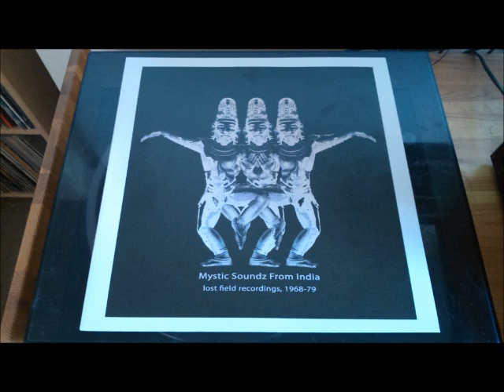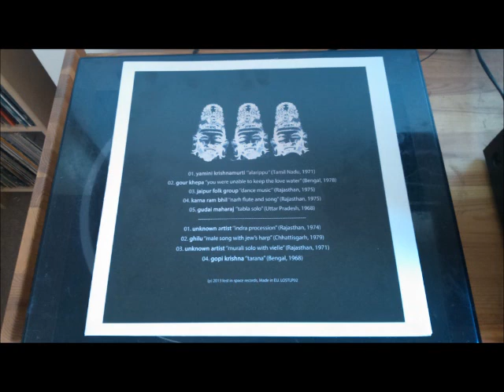Mystic Soundz From India - Lost Field Recordings, 1968-79 Side A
"Another hypnotic selection of rare field recordings from Lost in Space records. A set of incredible and strange and mystic sounds recorded between 1968 and 1979 in various Indian locations: Rajasthan, Bengal, Tamil Nadu, Uttar Praddesh, and Chhasttisgarh. This fascinating collection brings another way to discover the several faces of Indian music."

Side A

1. Yamini Krishnamurti - Alarippu (Tamil Nadu, 1971)
2. Gour Khepa - You Were Unable to Keep the Love Water (Bengal, 1978)
3. Jaipur Folk Group - Dance Music (Rajasthan, 1975)
4. Karna Ram Bhil - Narh Flute and Song (Rajasthan, 1975)
5. Gudai Maharaj - Tabla Solo (Uttar Pradesh, 1968)